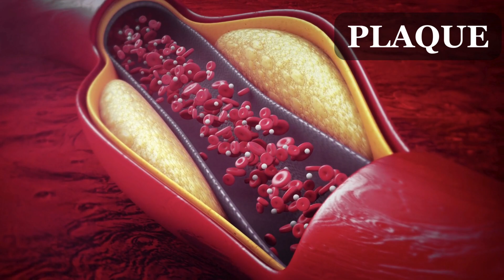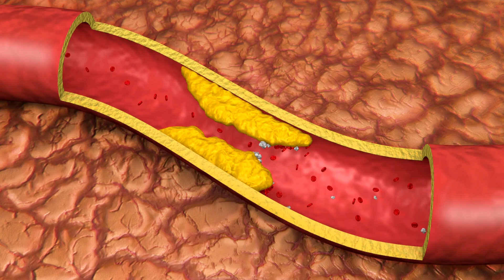1 CUP AT NIGHT AND BURN BELLY FAT INSTANTLY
Welcome to HealthScape, where we dive into understanding stress and its impact on your body. It's vital to know how your everyday choices influence your arterial health. High consumption of sugars and processed foods, combined with obesity, diabetes, and hypertension, can cause a buildup of plaque in your arteries. This issue arises not just from cholesterol but from the inflammation within the artery walls. Picture your arteries as the body's highways. Inflammation acts as an emergency signal, summoning white blood cells and creating turmoil, which in turn, attracts harmful cholesterol that sticks to the inflamed spots, leading to plaque formation. Persisting with unhealthy habits such as excessive sugar and alcohol consumption, smoking, and not managing stress, keeps the inflammation going, inviting more harmful cholesterol. The gradual accumulation of this silent plaque can put you at risk of heart disease and other complications.

Incorporating a specific morning beverage could significantly boost your heart health and clear your arteries. This drink combines apple cider vinegar, known for its vast health benefits, including lowering triglycerides and bad cholesterol levels, and regulating blood sugar, thereby preventing artery clogging.

Turmeric, renowned for its potent health benefits, especially for the heart and arteries, and its strong anti-inflammatory properties, is another crucial ingredient. Cayenne pepper is celebrated for its ability to enhance lipid profiles, lower bad cholesterol and triglycerides, prevent LDL cholesterol oxidation, and assist in plaque removal.

When plaque buildup continues, it can severely restrict blood flow, leading to major health risks. Lifestyle changes are crucial to avoid such dangers. This simple daily habit can profoundly impact maintaining cardiovascular health.

The drink also includes raw honey and lemons, packed with antioxidants and vitamin C, respectively, supporting the immune system and detoxification process, and potentially lowering the risk of heart disease and strokes.

To prepare this health-boosting beverage, start with 8 to 10 ounces of water, add a tablespoon of apple cider vinegar, a teaspoon of turmeric (adjust according to your body's response), a pinch of black pepper for turmeric absorption, a tablespoon of honey (or stevia as a sugar-free option), a teaspoon of cayenne pepper powder, and the juice of half a lemon.

Note: For those on blood-thinning medications, consult your healthcare provider before starting this regimen due to the effects of turmeric and cayenne pepper.

Everyone's body reacts differently, so it's best to start with smaller amounts and observe how your body responds. If you don't experience any adverse effects, you can gradually increase the amount.

Join us on this journey towards a healthier lifestyle with this simple morning routine that could lead to incredible health benefits.